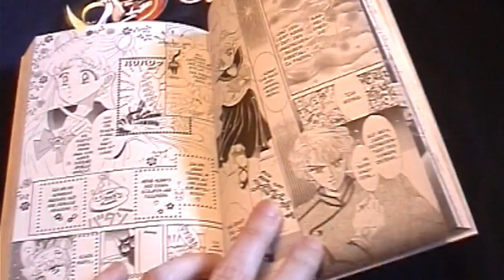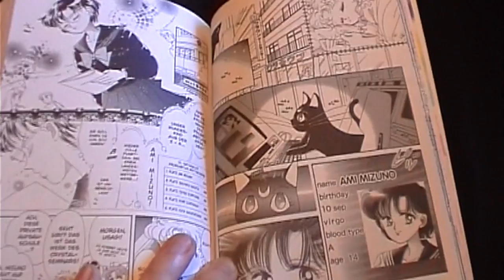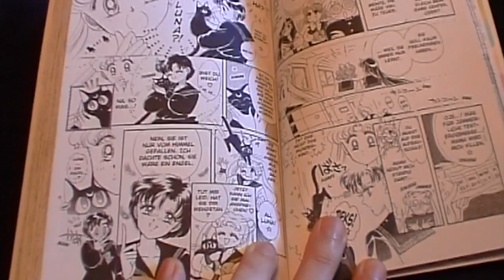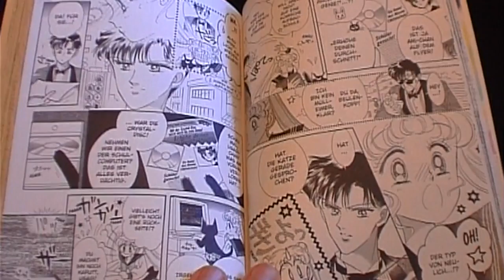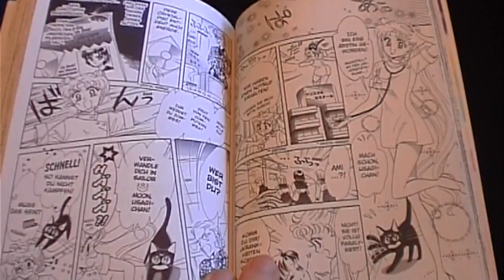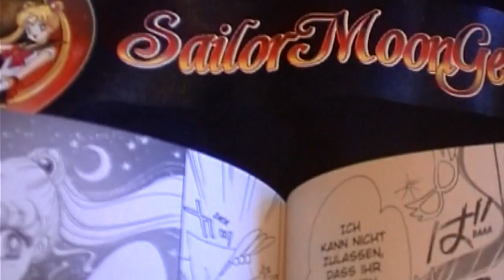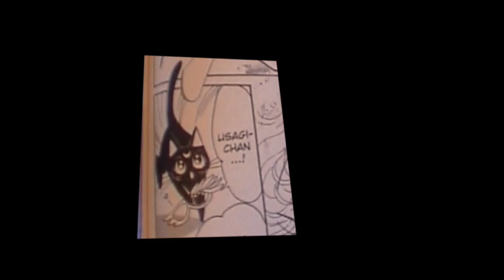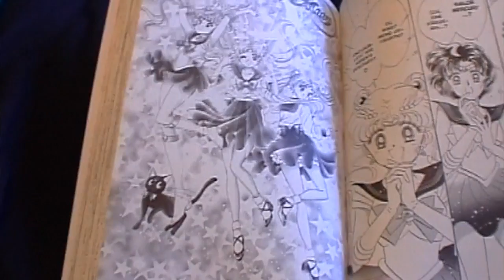Sailor Moon Manga - Review - Akt 2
Review zu Akt 2 vom Manga "Pretty Guardian Sailor Moon" und zur Sailor Moon Crystal Folge: "Akt 2: Ami - Sailor Mercury"